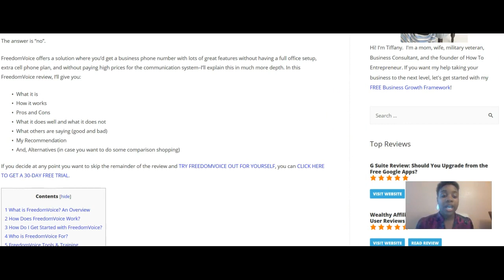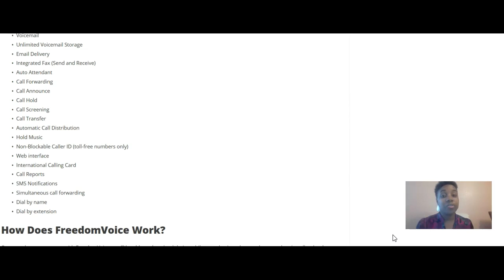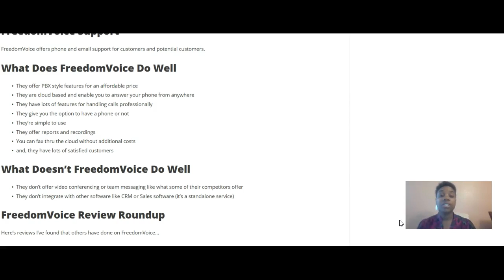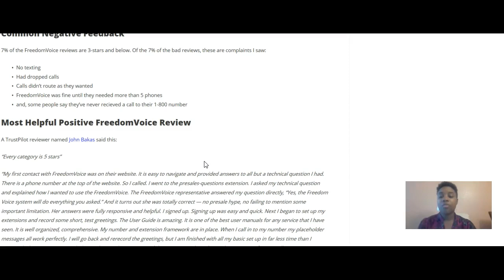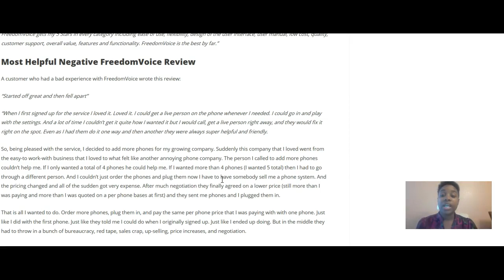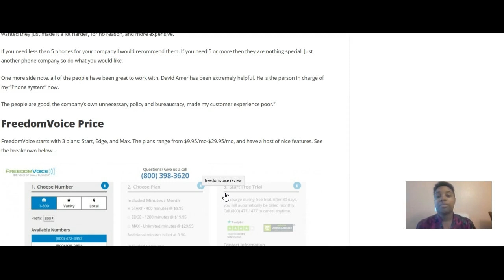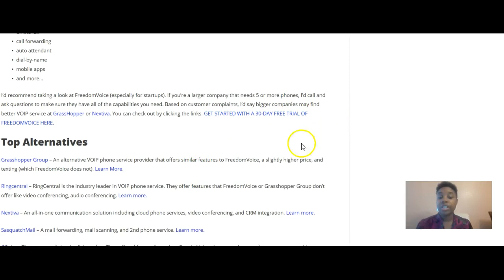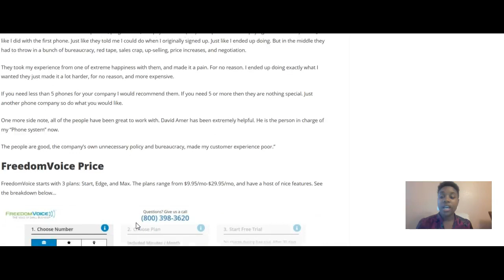FreedomVoice Review: Pros, Cons, and Alternatives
If you're looking for a thorough FreedomVoice review, you're in the right place. This video will give you pros, cons, and alternatives of FreedomVoice, so you'll be able to decide if this is the best phone solution for you. To take a look at this full article, check it out